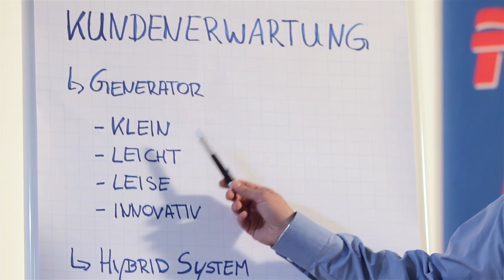Fischer Panda Image Film - English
Fischer Panda is a leading manufacturer of diesel generators, hybrid and drive systems for mobile marine and vehicle applications. Our generators are renowned worldwide for their compact design and extremely low sound levels while running. Our team has over 400 technicians and dealers in over 70 countries worldwide.